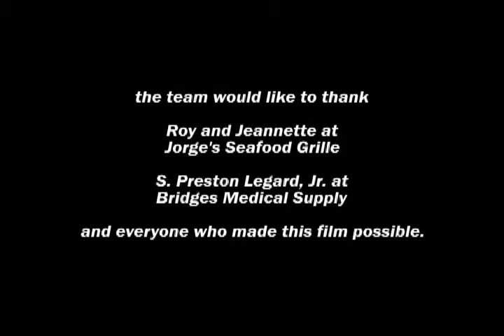The Broken Line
Filmed for the 48 hour film project, 'The Broken Line' follows the band 'John Q' on a road tour that is anything but ordinary. Starring John Allison, Scott McAtasney, Adam Farnsworth, Rob Lowe, Chris Rider, Dave Turner, Brian Oliver and Christine Mohrfeld.